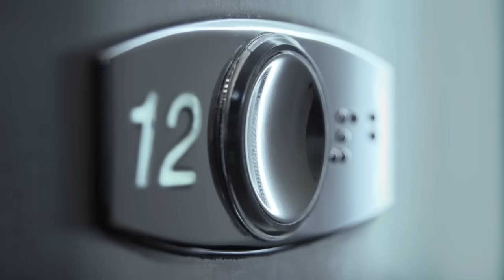Elevator pitch. Tienes 20 segundos - eduCaixa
¿Es posible presentar una idea de forma convincente en tan solo 20 segundos? Antonella Broglia, consultora de Infonomia y experta en comunicación y publicidad, explica cómo hacerlo posible.
Este vídeo forma parte del proyecto de la Obra Social "la Caixa"